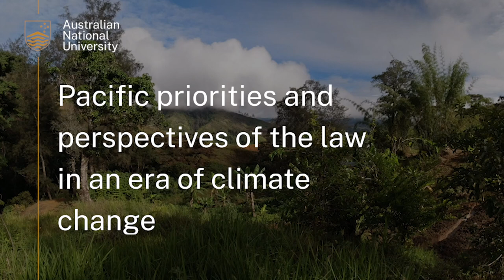AAPS 2023 conference: Pacific priorities and perspectives of the law in an era of climate change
In this ‘talanoa’ or ‘tok stori’ (dialogue) hosted as part of the Australian Association of Pacific Studies' (AAPS) 2023 conference 'To Hell With Drowning', two path-breaking lawyers and eminent regional leaders, Dame Meg Taylor DBE and Judge Tuiloma Neroni Slade, share their insights regarding environmental, security, and human rights challenges and opportunities facing the region in an era of climate change; the importance of Pacific-led justice and development; and the potential role that law students, law schools, lawyers and others can play in advancing justice across ‘our sea of islands’.